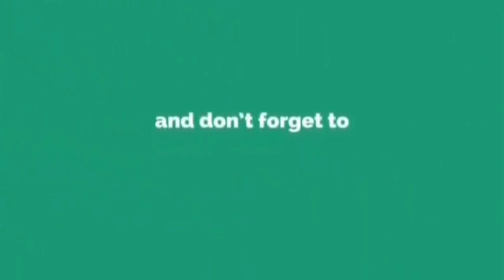✴️ TEAMMATES का बदला ✴️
Pubg mobile_lite#RDC RoMiYo_Gaming#
0.21.0 updated gameplay
pubg mobile lite gameplay by RDC RoMiYo
Gaming

My Pubg Name RDC RoMiYo

CONFIGURACION PERFECTA para
SAMSUNG A3,A5
A6,A7,J2J5J7,S5,S6,$7,89,A10,A20,A30,A5
0,A70/
pubg lite

purposes
such as criticism, comment, news
reporting.
teaching, scholarship, and research. Fair
use is a use
permitted by copyright statute that might
otherwise
be infringing. Non-profit, educational or
personal use

MY Device - Realme 7i
Head Fone - 100 Rupye wala jindabaad
Editing App - Inshort